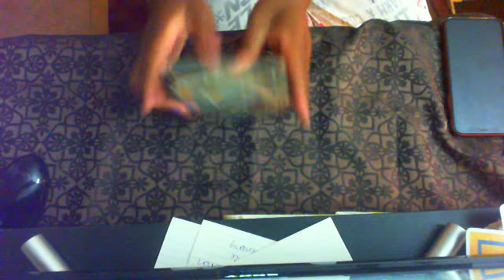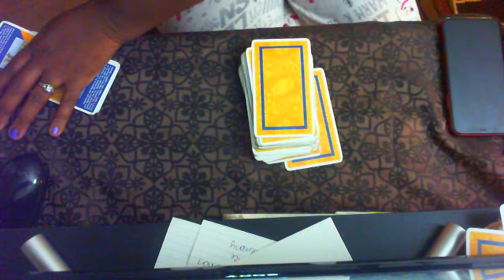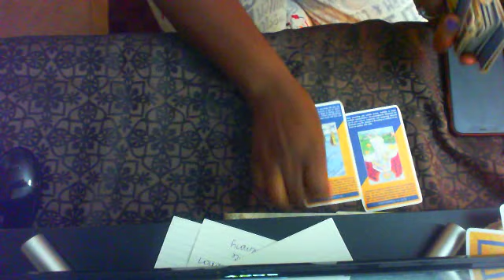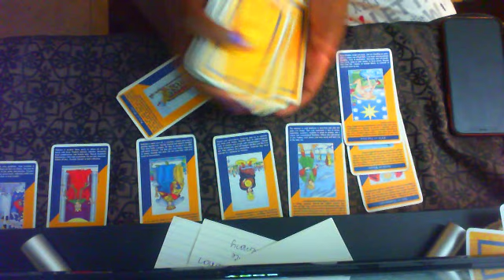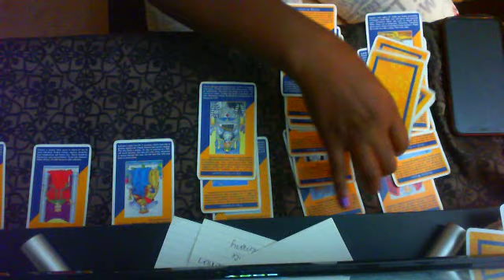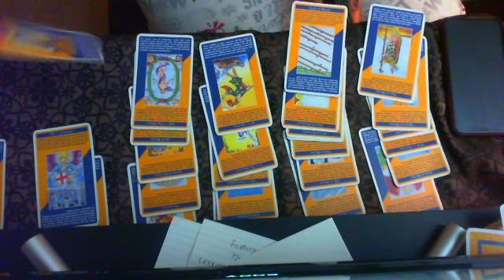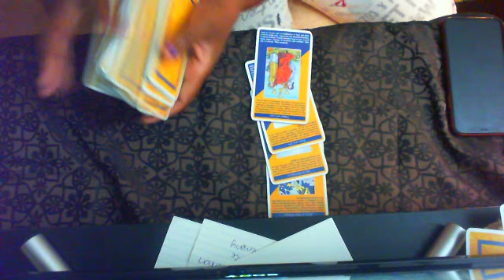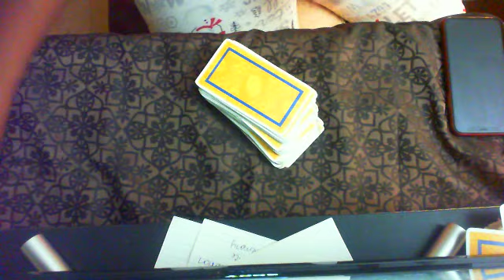CAPRICORNS HOW DOES YOUR ROMANTIC PARTNERS FEEL ABOUT YOU!!AUGUST 15 2019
GENERAL READING...Hello ♑️ Thank You for tuning into my Channel!! God Bless!!